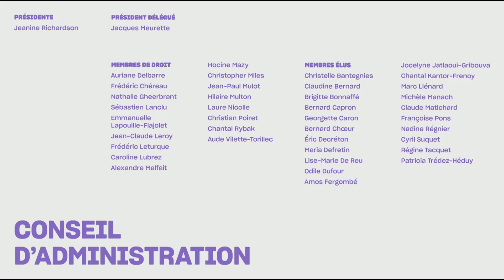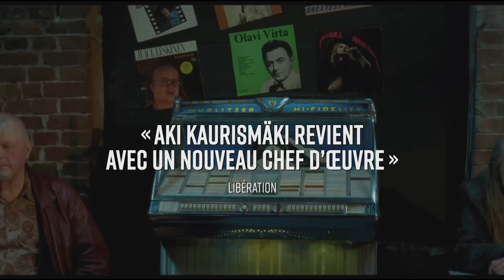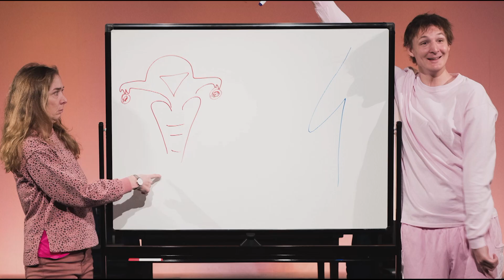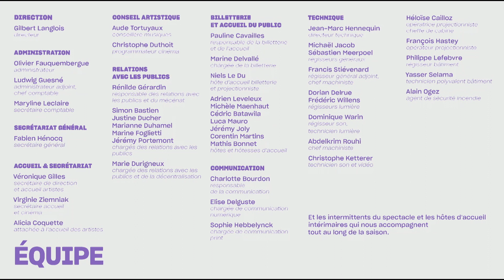Présentation de saison 23·24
Rediffusion de la soirée du 14 septembre, à l'Hippodrome de Douai, où l'équipe du TANDEM a présenté l'intégralité des spectacles et films de la saison 23-24 au public.

Déroulé :
00:00 TEASER de saison
01:30 Introduction de Gilbert Langlois
06:21 JEANNE ADDED
08:06 ORFEO · Philippe Jaroussky, Benjamin Lazar
10:43 ZONA FRANCA · Alice Ripoll, Cie Suave
11:55 LA OBRA · Mariano Pensotti
14:10 AVANT LA TERREUR · Vincent Macaigne
17:35 CORPS PREMIERS · Cédric Orain
19:18 SAIGON · Caroline Guiela Nguyen
22:50 BABY MACBETH · Agnès Limbos, Cie Gare centrale
25:08 PÉPLUM MÉDIÉVAL · Valérian Guillaume, Olivier Martin-Salvan
27:40 MOUTON NOIR · Wilmer Marquez
30:54 FORAINE · Jeanne Mordoj, Cie BAL
32:20 LES FAUVES · Compagnie Ea Eo
34:30 BLIZZARD · FLIP Fabrique
36:42 FAIRE UN TOUR SUR SOI-MÊME · Compagnie Volte Cirque
38:38 ANATOMIE DU DÉSIR · Boris Gibé
40:45 ALBIN DE LA SIMONE
41:57 EXTRA LIFE · Gisèle Vienne
43:34 SANS TAMBOUR · Samuel Achache
46:18 HISTOIRE(S) DU THÉÂTRE V · Tim Etchells, Forced Entertainment
49:11 TEATRO SANT'ANGELO · Adèle Charvet, Le Consort
51:53 DUB · Amala Dianor
55:04 Le CINÉMA
56:04 Programmation cinéma Jeune Public
57:26 Ciné-droit
59:36 Les grands évènements cinéma
01:03:15 FIGRA
01:05:22 RENVERSANTE · Léna Bréban
01:07:13 JULIETTE
01:08:39 VERTIGE (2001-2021) · Guillaume Vincent
01:11:35 THE ROMEO · Trajal Harrell
01:13:55 ALTER EGO · Célimène Daudet
01:16:41 UN GRAIN DE SABLE · Thierry Balasse
01:17:58 ART. 13 · Compagnie Non Nova, Phia Ménard
01:19:35 GIVE IT TO THE SKY · Ensemble 0, Caty Olive
01:22:58 BOULE À NEIGE · Mohamed El Khatib, Patrick Boucheron
01:25:17  BARTÓK PAR BÉLA · Quatuor Béla
01:28:12 LARSEN C · Christos Papadopoulos
01:31:11 SHELLY SHONK FIFFIT · Benjamin Abel Meirhaeghe
01:33:42  LE MYSTÈRE DU GANT · Roger Dupré
01:36:15 MA COULEUR PRÉFÉRÉE · David Bobée
01:38:56 FLAMMES DE MAGICIENNES · Patricia Petibon, Ensemble Amarillis
01:41:10 POMME
01:42:41 CARNETS DE LÀ-BAS · Sonia Wieder Atherton, Clément Cogitore
01:45:20 LES DOYENS · Christophe Honoré
01:47:08 LE PETIT GARDE ROUGE · Chen Jiang Hong, François Orsoni
01:49:23 LES ENFANTS DE MÉDÉE · Milo Rau
01:53:24 VIOLETA Y EL JAZZ · Emiliano Gonzalez Toro
01:56:26 DANS LE SENS CONTRAIRE AU SENS DU VENT · Collectif Porte27
01:58:34 WANDERING SREBRENICA · Sébastien Foucault, Julie Remacle
02:00:20 Actions culturelles auprès des publics
02:01:28 Conclusion